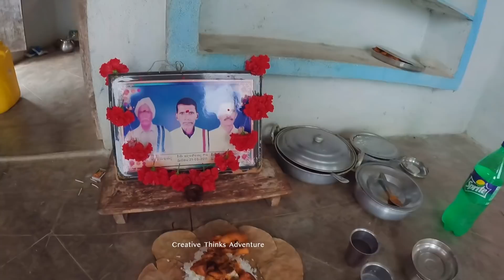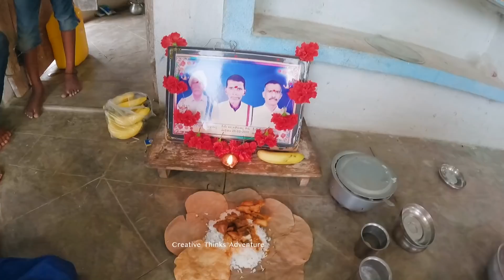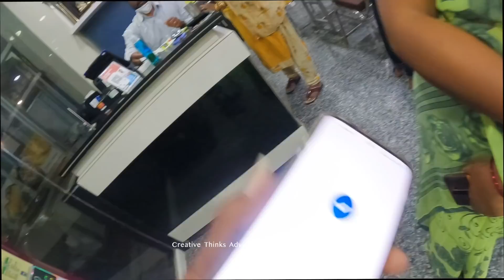Maa Kondapoor lo biyyam echukunnam 🥰🤗🙏